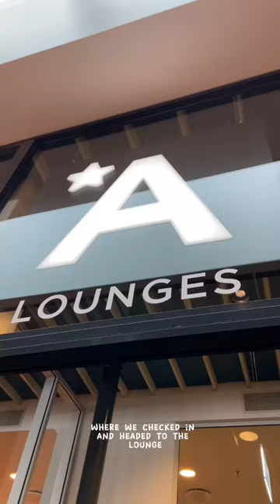What I eat in a travelday as a vegan✈️🏔️⛷️🍴whatieatinaday